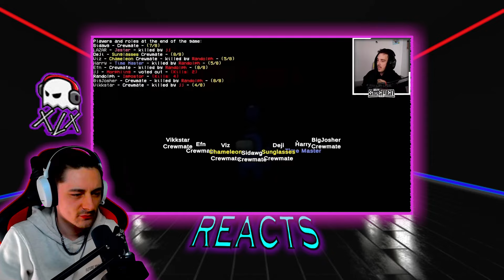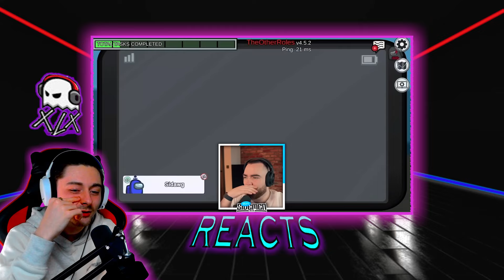SIDEMEN AMONG US BUT THERE IS A TIME MASTER | GHOST REACTS